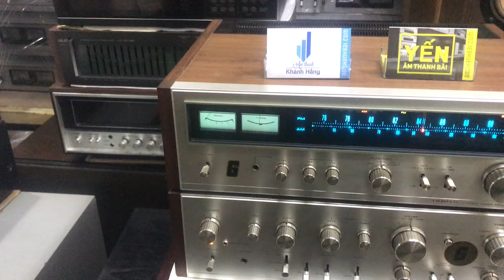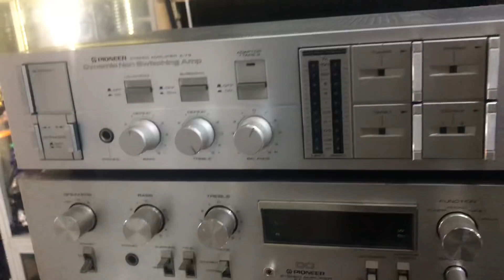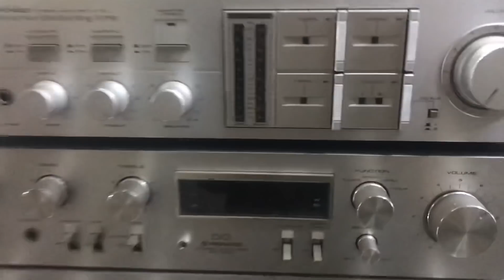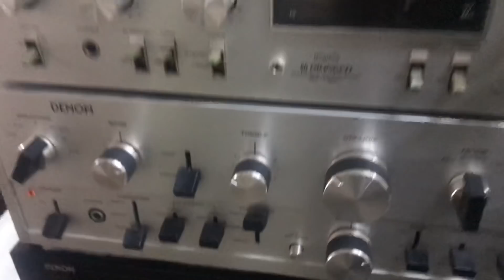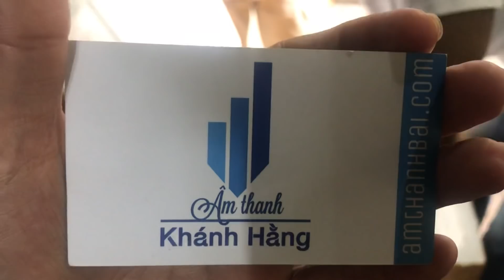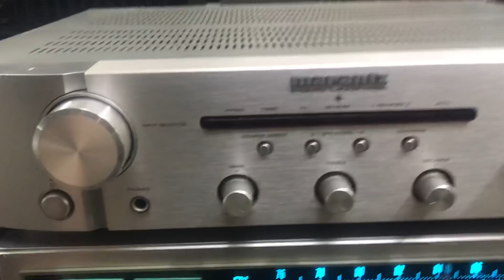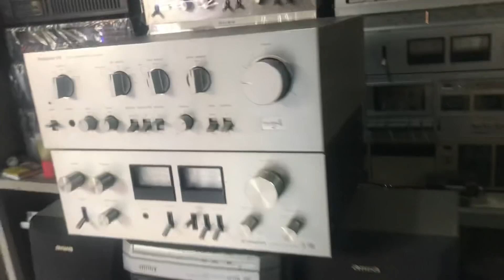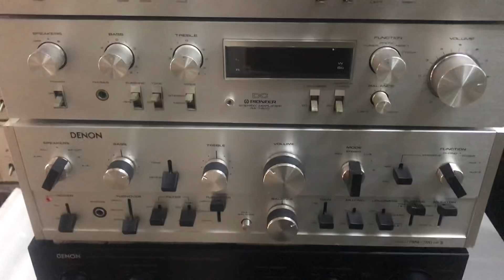Ampli Bãi Nhật hàng đấu giá mạng chỉ đc thế này thôi: PIONEER, DENON, TECHNICS - Giá LH: 0912572434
Giá_LH: 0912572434 cả nhà nhé 👍

Trưa nay em Hằng vừa về được chút Ampli Bãi Nhật hàng đấu giá đẹp xuất sắc, nhiều dòng ae chắc chắn đang rất cần. Cả nhà theo dõi clip thật kỹ nha 😘

🎼 Ampli Pioneer A Y9, Technics SU V6 chuyên trị Loa Nga ngố S70, S90D...
🎼 Ampli Denon PMA 700 MKiii má gỗ zin rất đẹp
🎼 Ampli Pioneer SA 7900, SA 7800 hàng tuyển
🎼 EQ Victor SEA-50 đẹp keng
🎼 Loa bookshelf Tannoy Mercury M1 hàng full catalogue, làm loa lời hoặc đánh độc lập đều hay ✌️

Toàn bộ điện 100v, hàng Bãi Nhật BH zin nguyên bản, đã test ngon lành.